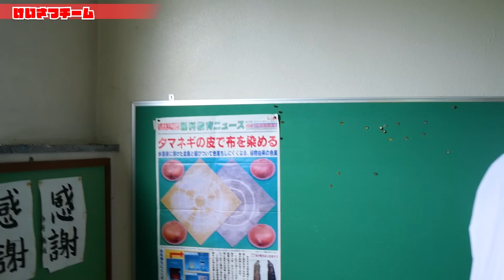アイドルが学校貸し切って全力でケイドロしてみた【前編】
8月毎日投稿21日目🎥

後編は明日▷ せーぶぽいんとのチャンネルで投稿🎮
▷ せーぶぽいんとチャンネル🔽

【お手紙やプレゼントなどはこちら】
〒160-0022
東京都新宿区新宿2-3-16
ライオンズマンション御苑前 701
『RINDO Entertainment株式会社　Scapegoat ○○宛』